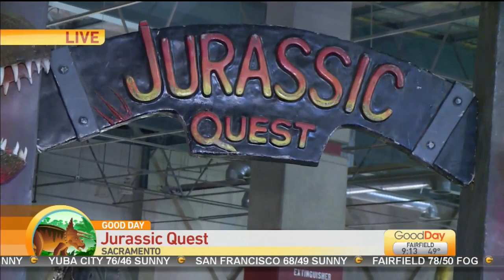Jurassic Quest Pt. 2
Ashley Williams has more from Jurassic Quest at Cal Expo!